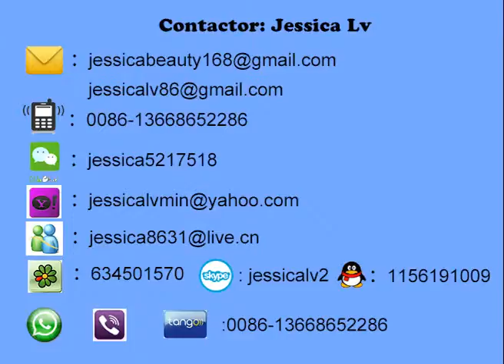jessica- change the mould of forming machine -whatsapp 0086- 13668652286